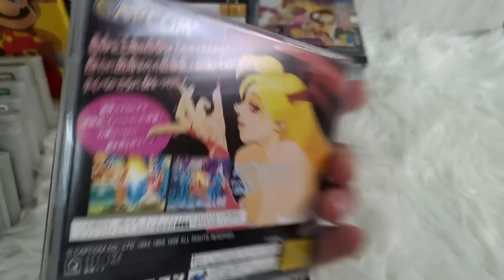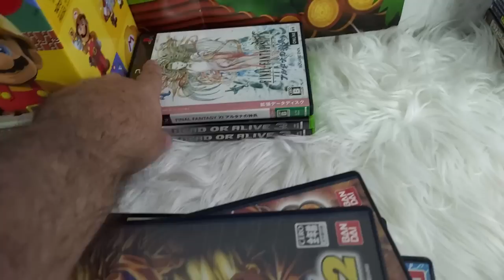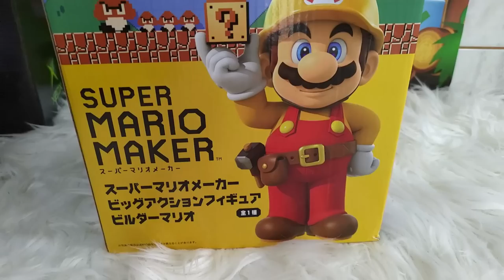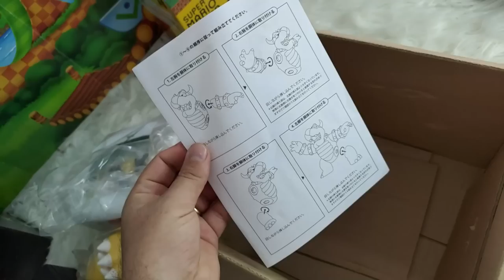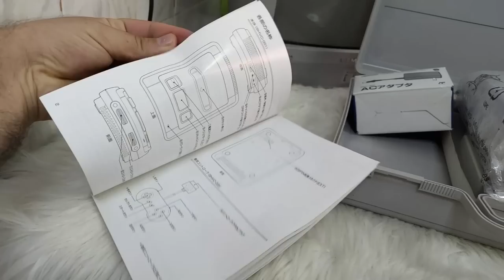Video Games Do Japão Xbox Super famicom na maleta Ps3 Azul